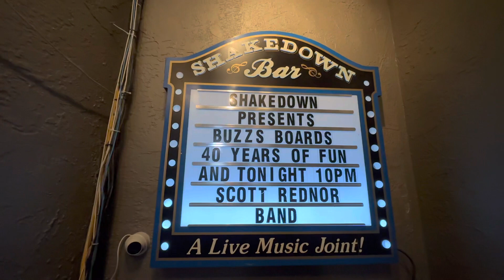Buzz’s Boards 40th Anniversary Party